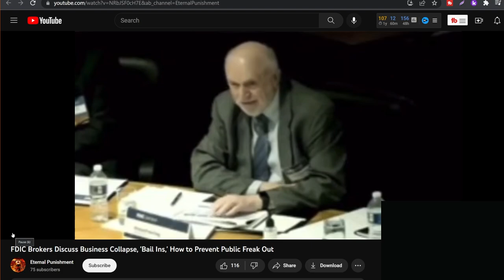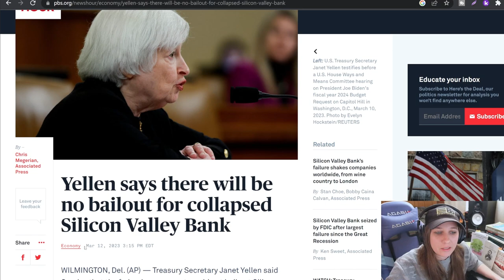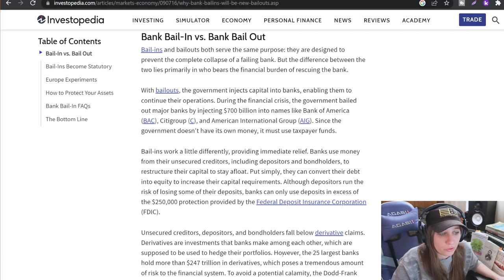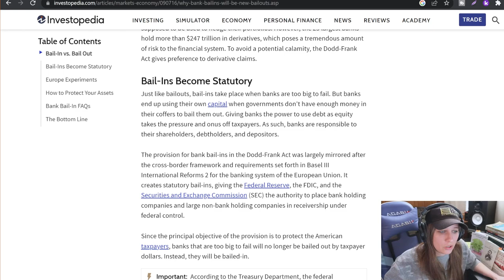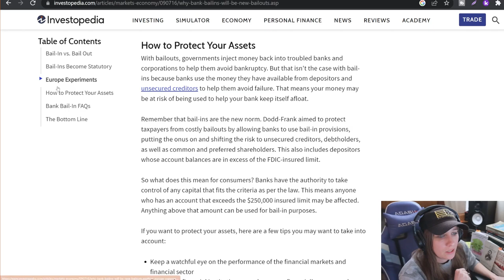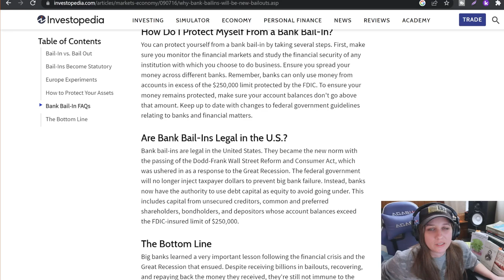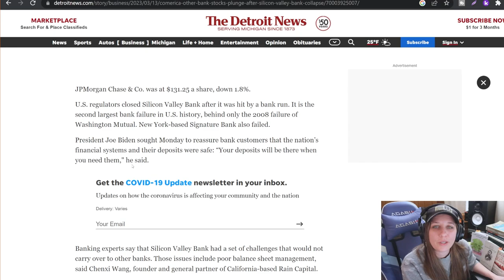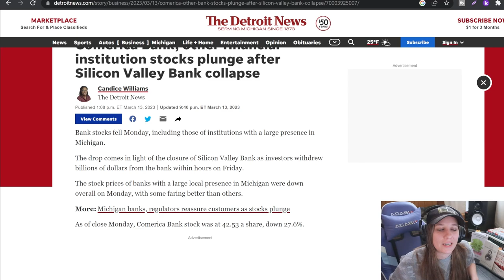Silicon Valley Bank Bail in? Michigan Banks next?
Investopedia Article on Bank Bail Ins - & why they will replace Bank Bail Outs. Detroit News Article on Michigan Banks -- are they on the verge on failing?

Creature from Jekyll Island: A second look into the Federal Reserve